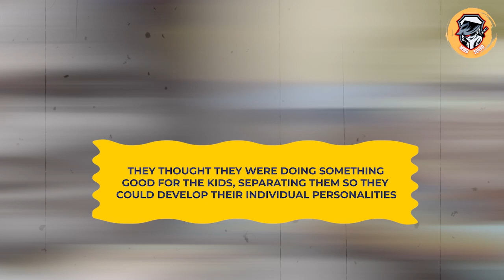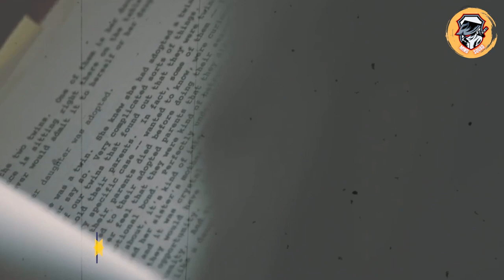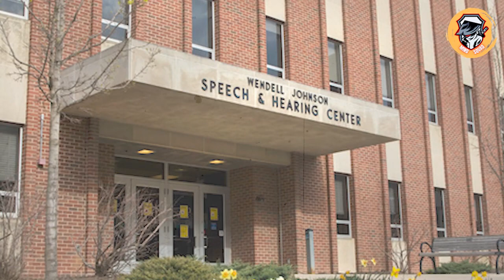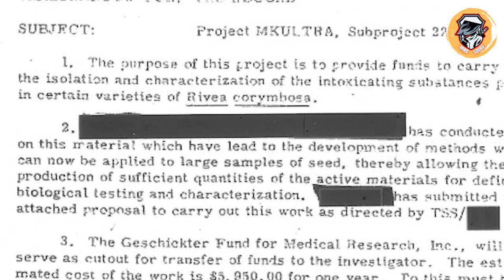Human Experiments in the History of Science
Throughout history a number of horrific experiments have been carried out in the name of science. We all know the stereotype of the mad scientist, often a villain in popular culture. Yet in real-life, while science often saves lives, sometimes scientists commit horrific crimes in order to achieve results.